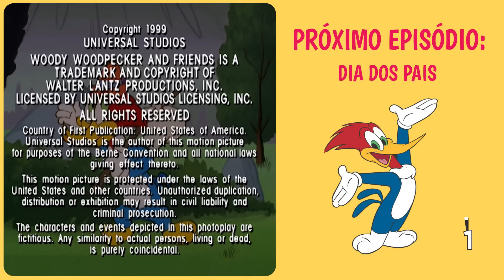Pica-Pau em Português | Pica-Pau pode comer qualquer coisa! | Desenhos para crianças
Pica-Pau está com muita muita fome e ele não vai parar até que coma alguma coisa.

00:00 - Episódio 1
06:46 - Episódio 2
13:33 - Episódio 3
20:25 - Episódio 4
27:09 - Episódio 5
33:58 - Episódio 6
40:49 - Episódio 7
47:34 - Episódio 8
54:19 - Episódio 9